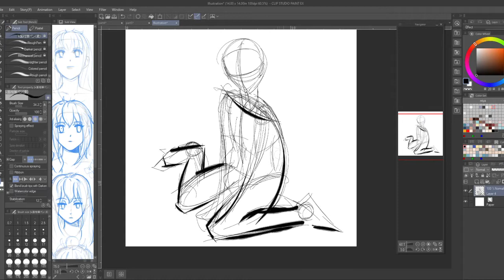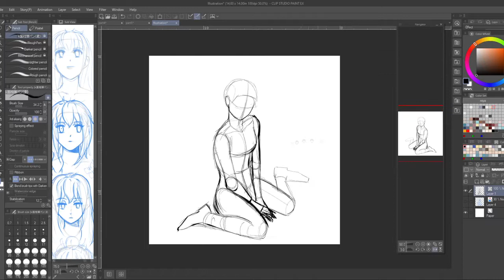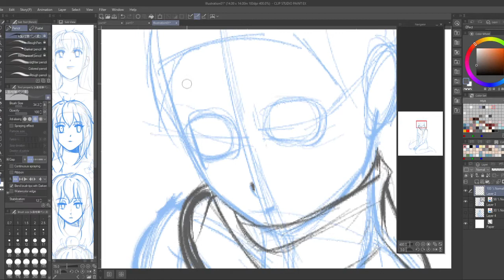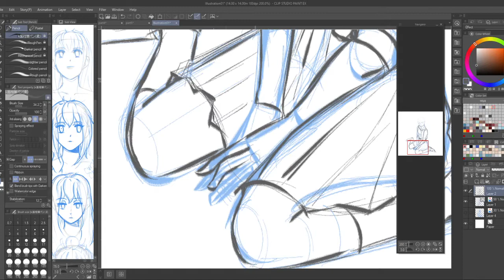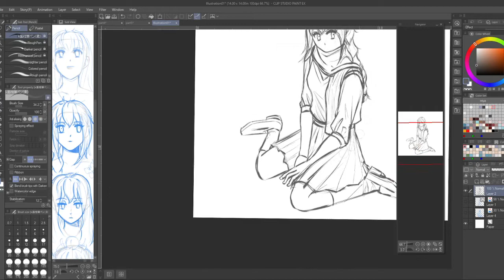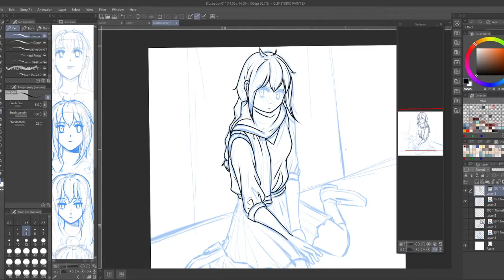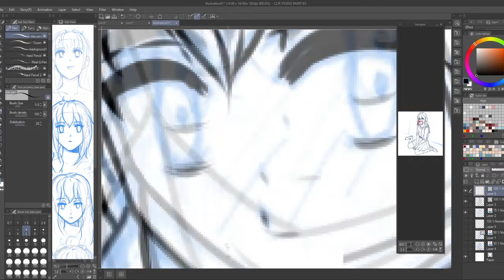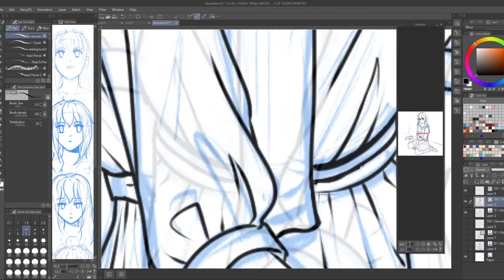My Wallflower Kiss- Miya (Speedpaint - Sketch/Ink)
Miya from MWK web comic, sketch and inking phase.